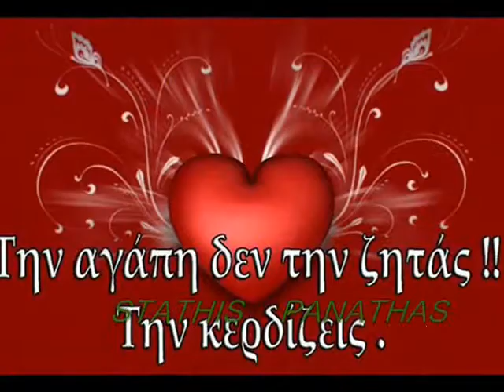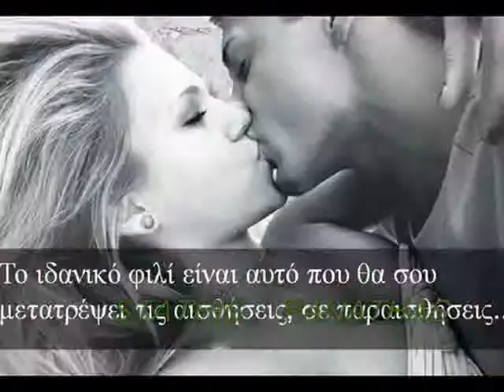ΜΑΝΔΥΛΗΣ ΜΙΜΗΣ ΝΤΑΙΝΑ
ΤΑ ΚΟΜΑΤΙΑ ΟΛΑ ΧΑΡΙΣΜΕΝΑ ΓΙΑ ΤΟΥΣ ΦΙΛΟΥΣ ΤΟΥ ΚΑΝΑΛΙΟΥ.ΑΝΕΒΑΖΟΥΜΕ ΚΟΜΑΤΙΑ ΠΟΥ ΔΕΝ ΥΠΑΡΧΟΥΝ ΣΕ ΑΛΛΑ ΚΑΝΑΛΙΑ ΑΛΛΑ ΑΝ ΓΙΝΕΙ ΚΑΙ ΚΑΝΕΝΑ ΛΑΘΟΣ ΖΗΤΑΩ ΤΑΠΕΙΝΑ ΣΥΓΝΩΜΗ ΝΑ ΕΙΣΤΕ ΟΛΟΙ ΚΑΛΑ.